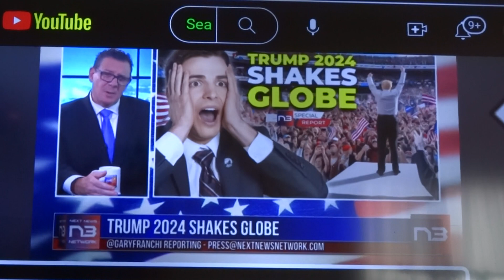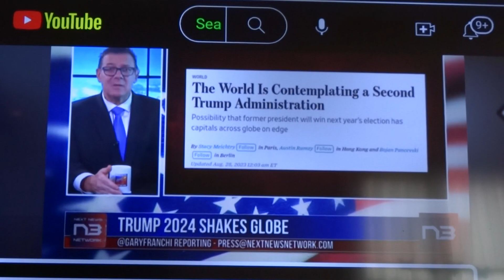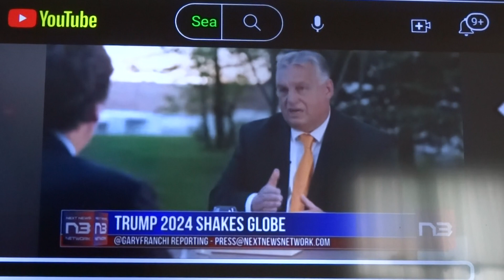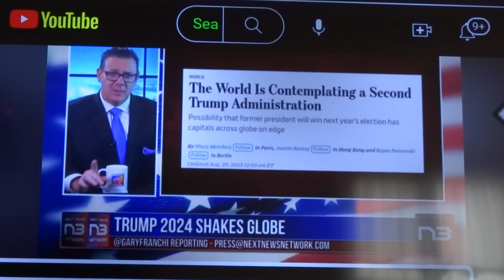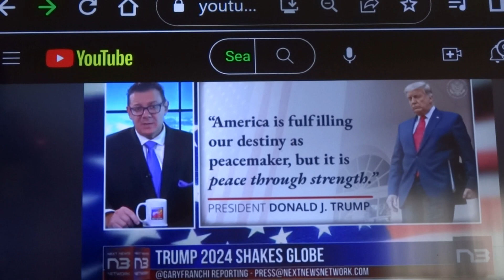Angel, You'll be President